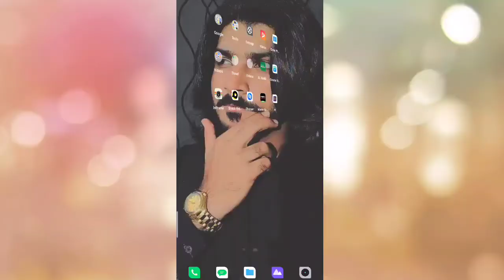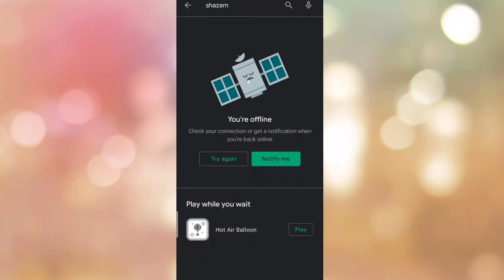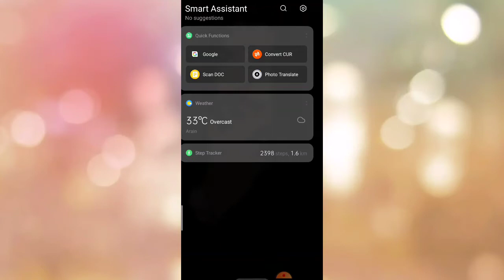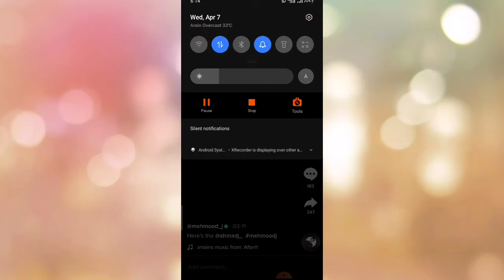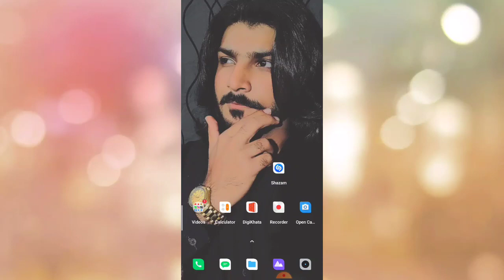Download Any Sound Without lyrics & Meaning || SHAZAM APP || Zeeshan Ali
DOSTO YOUTUBE OR TIKTOK TO HUM SABHI USE KARTE HE LEKIN WAHA PE KUCH AISE SOUNDS PLAY HO JAY HEN JINKI LYRICS HQMAE NAI ATI TO AISE ME KYA HOTA HE K HAMARI ARMANO K LAG JATY HE..
LEKI AJ KI IS VIDEO ME ME APKO EK AISE APPLICATION BTAYA HE JHA PAR AP ONLY SOUND PLAY KAR K WAHI SE DOWNLOAD KAR SAKTY HO AGAR VIDEO ACHI LAGY TO VIDEO KO LIKE SHARE